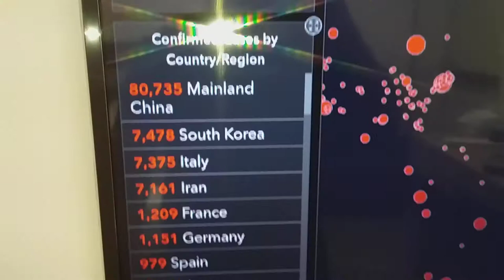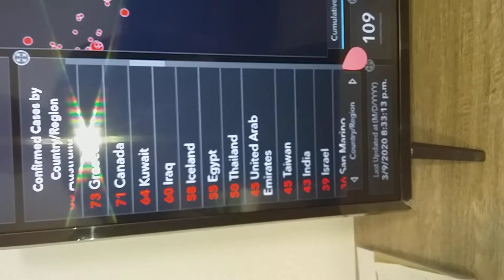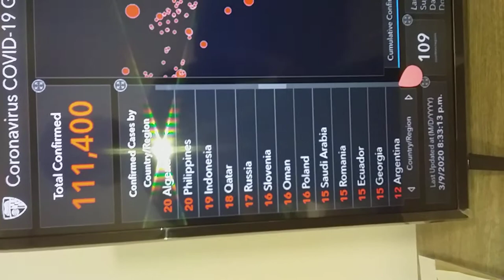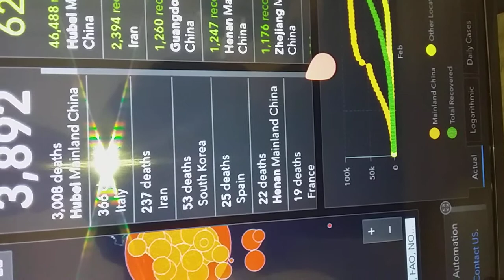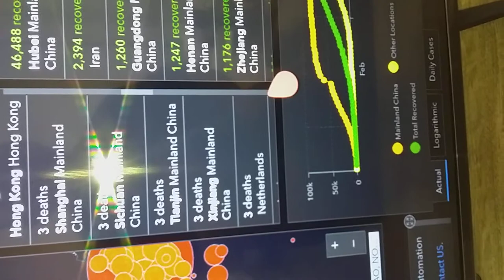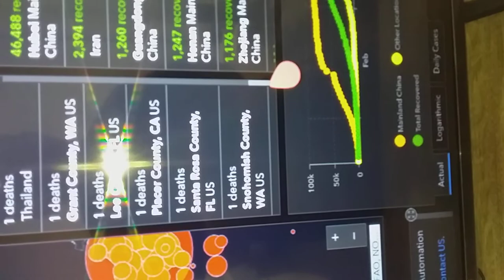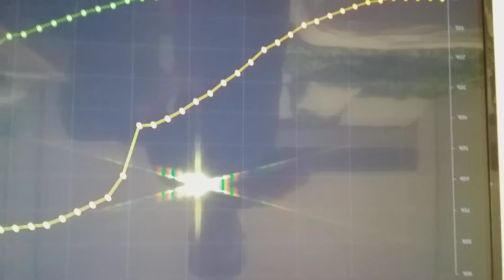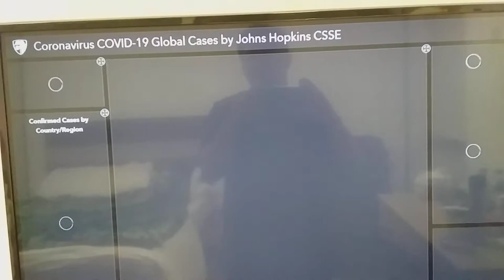Corona virus update March 9, 2020 @9pm KSA time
all my intent has no any harm to the public pure entertainment and learning. Covid 19 update confirmed cases worldwide.